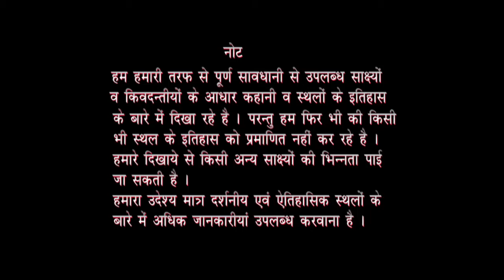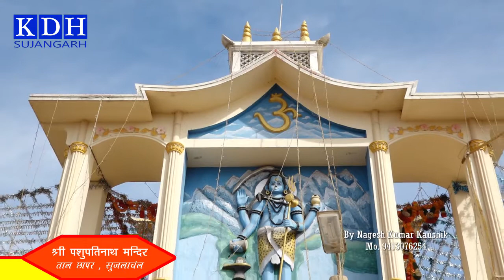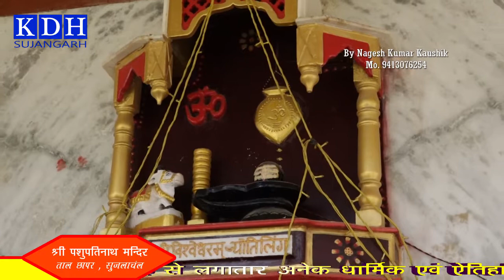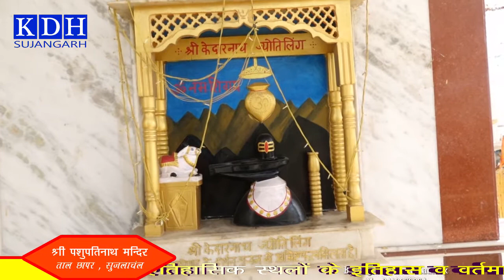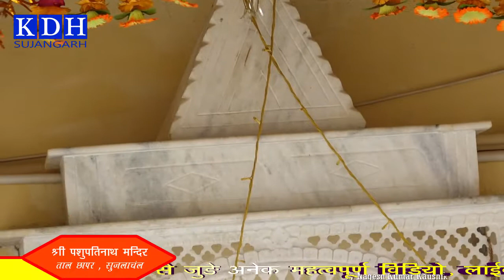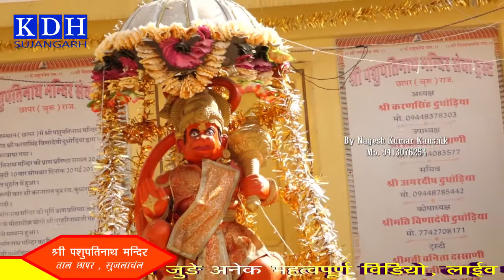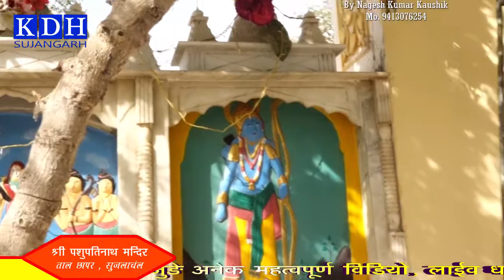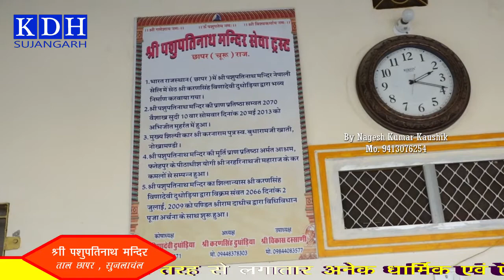श्री पशुपतिनाथ मंदिर नेपाल काठमांडू जैसा ताल छापर में || कीजिये दर्शन और जाने सबकुछ || KDH Sujangarh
Shri Pashupatinath Mandir , Lord Shiva Temple , Tal Chhapar, Sujangarh, Churu , Same to Same as Nepal , Kathmandu

आपको विडियो कैसा लगा कमेंट करके जरुर बताएं , आपकी महत्वपूर्ण सलाह या मार्गदर्शन का स्वागत है।
आपको वीडियो पसंद आते है वीडियो को Like करे ।
 कृपया मेरे चैनल KDH Rajasthan को Susbcribe जरूर करे , Notification का बटन दबाये |